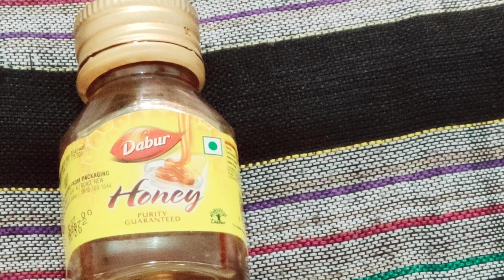Soft,Smooth & Silky Hair||Soft,Smooth & Silky Hair Only Two Products ||Hair pack||Mamtaj khatun